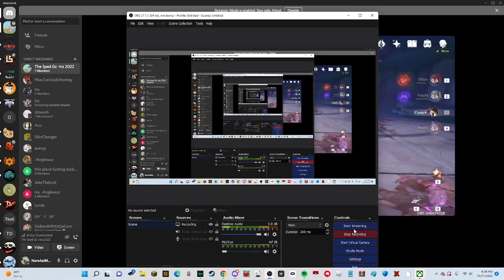NOOOO PLEASE (OLD VIDEO)